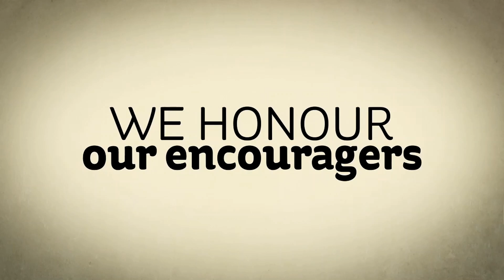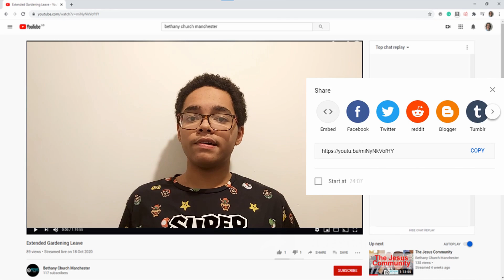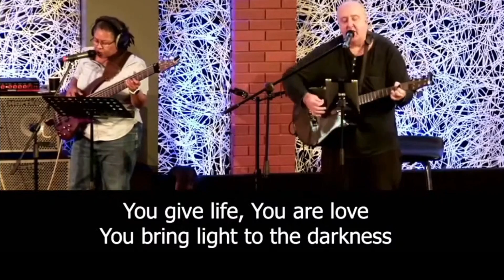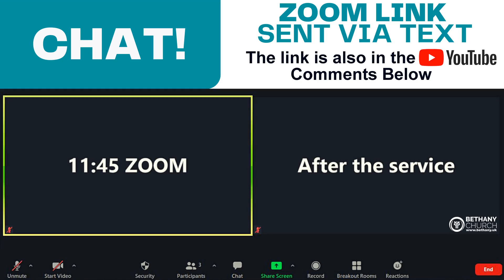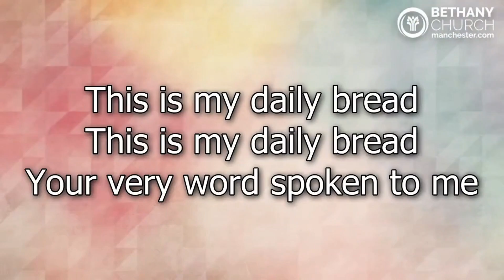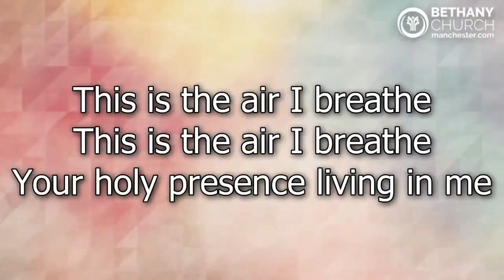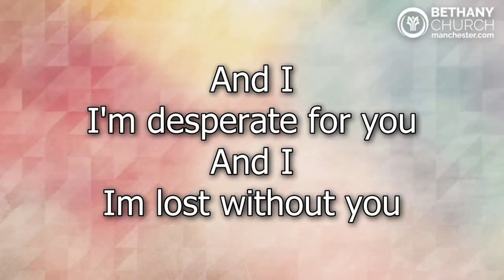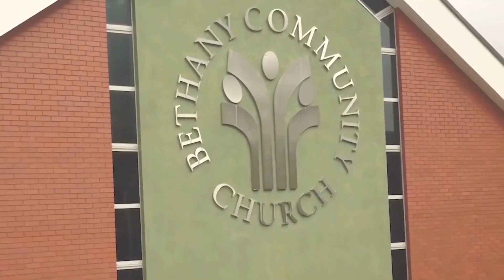14-03-2021 Katie Meggers - wellbeing 4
SUNDAY CHAT AND CATCH UP 11:45am